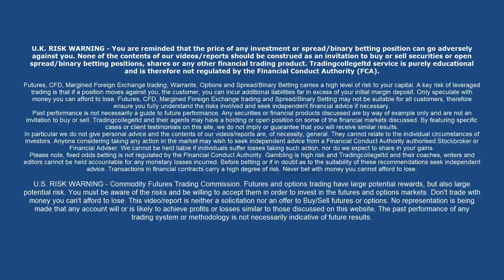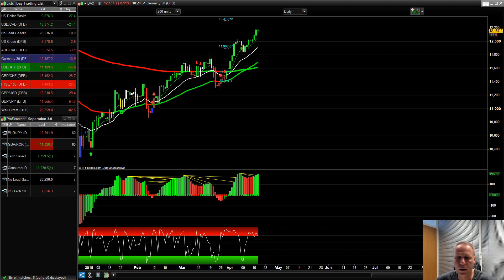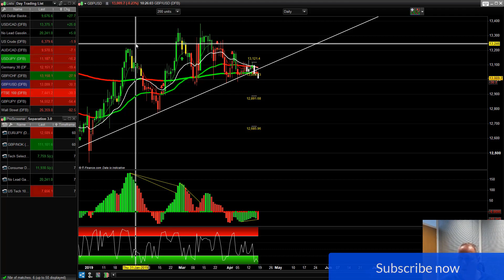£132 Profit Trade Today | Learn to Trade | Trading College UK | 2019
Using a system in your trading is crucial for long term success. Keeping it simple and clear will enable your account to grow and in turn, give you the confidence to take the trades when they signal. On this video Lee talks about how he is going to trade before a long weekend and the simple reason why he took this first trade of the day in the FTSE.

🛠       Learn how to make a 2nd Monthly Income by trading the markets as a Day Trader or a Swing Trader       🛠

▬▬▬▬▬▬▬▬▬▬▬▬▬ FREE WEBINARS  ▬▬▬▬▬▬▬▬▬▬▬▬▬

How I made £1,980 Whilst Playing Golf on Friday Webinar

Can Anyone Really Trade The Markets?

▬▬▬▬▬▬▬▬▬▬▬▬▬ FREE MARKET UPDATES  ▬▬▬▬▬▬▬▬▬▬▬▬▬

▬▬▬▬▬▬▬▬▬▬▬▬▬ TRADING COLLEGE FREE MARKET UPDATES & BLOG ▬▬▬▬▬▬▬▬▬▬▬▬

Goals to Gold: Trading the football pitch for the financial markets

▬▬▬▬▬▬▬▬▬▬▬▬▬ INFOS  ▬▬▬▬▬▬▬▬▬▬▬▬▬

Trading College was founded by Lee Sandford. Following an 18 year career in professional football, Lee committed himself to mastering the markets. Like many beginners, the early years saw him attending a few courses – but this generated little more than frustration. So Lee read avidly and looked further afield. After an enlightening stint in the grains trading pits at the Chicago Board of Trade, he returned to the UK with new vigour. Lee has traded since 2003 and earns his living as a trader. His message to his students: “Become the master of your tools and you then have a chance of being a highly successful trader. If I can do it, you can do it”.

VISION To be the best company in the UK market-place for quality, price and customer service.

MISSION Our customers are at the heart of our business. Our mission is to constantly monitor and improve our services – and to create a dynamic and rewarding experience for all our students.

We value:

Listening to customers
Innovation
Loyalty
Integrity
Honesty
Fairness to all
Leading the way
Learning from our mistakes
Challenging the norms
Making a profit

To summarise, we are priced competitively and, importantly, all courses are taught by professional experienced traders. Trading College supports traders of all levels, offering group courses, support webinars and IT support. We also develop our own indicators and have our own chart package. As the trainers trade for a living themselves, they understand the real day-to-day challenges that our students face – and can address them.

Happy Trading!